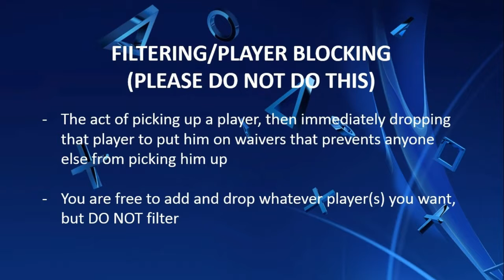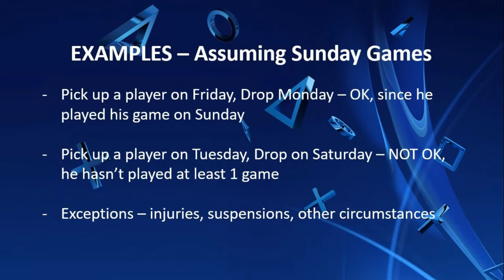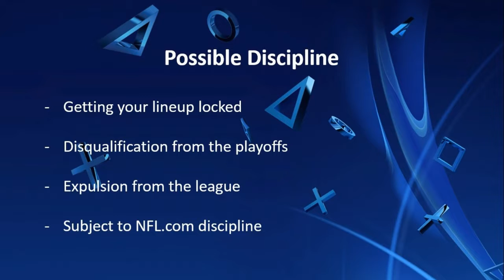PSNFFL 2017 - Filtering/Player Cycling Rules